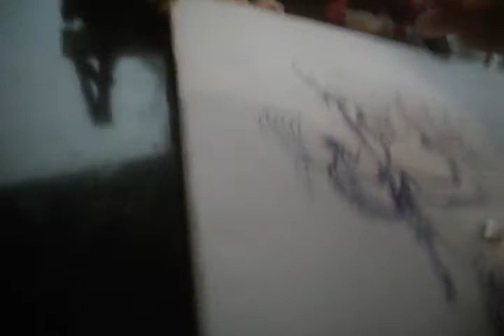Bendy and foxy go fighting part 3! Freddys pain